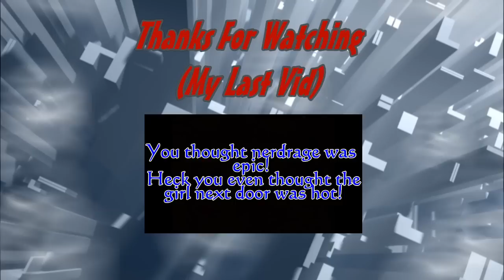Dual Comm With My WIFE!!! FUNNY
20+ Likes for my delirium? Hope you guys enjoy lol. It was quite random and all that but i thought it was very entertaining! Let me know if this was a good idea! Thanks Guys! hope the condenser mic worked well too!